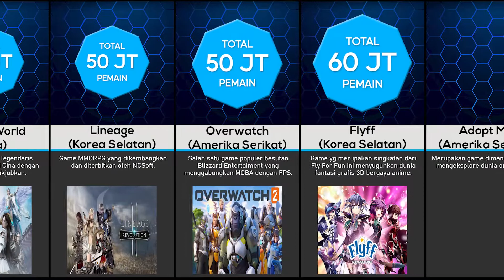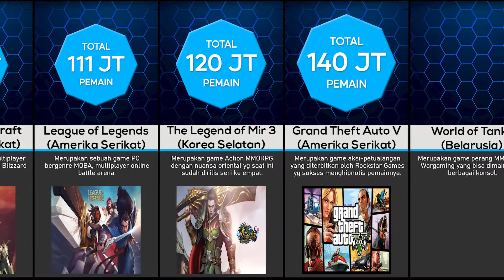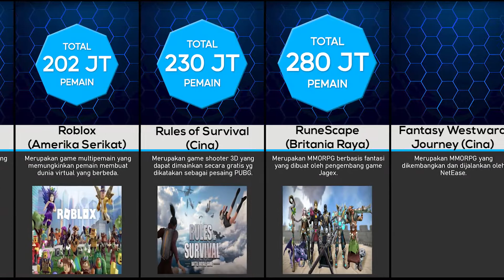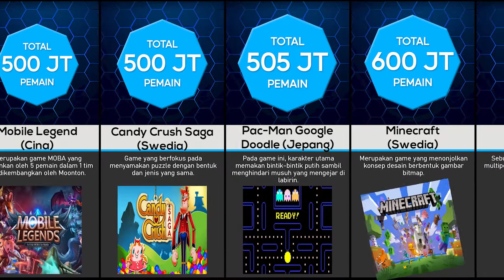Perbandingan: Game Paling Populer di Dunia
Game Paling Populer di Dunia

Apa game paling populer di dunia? Apakah Game Mobile Legend? Atau Game APEX Legend? Pada kesempatan kali ini kami akan membagikan video tentang Game paling populer di dunia. Simak videonya sampai selesai ya!